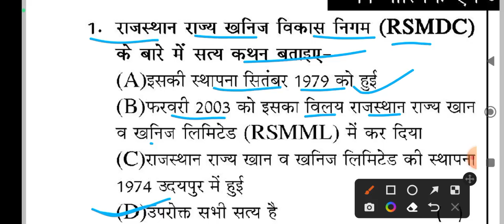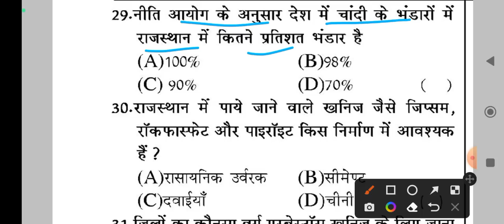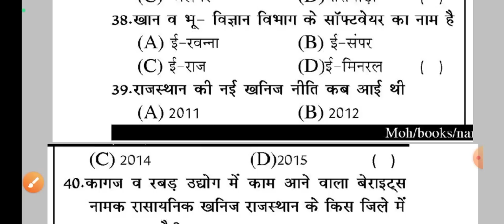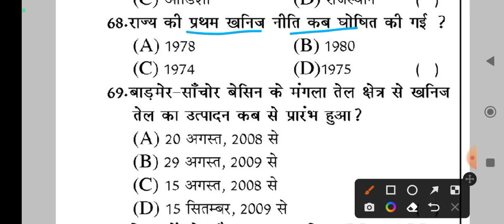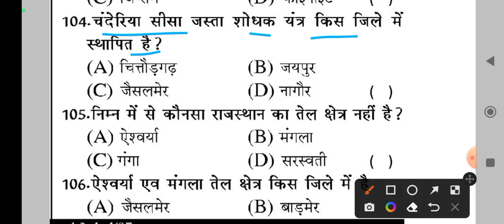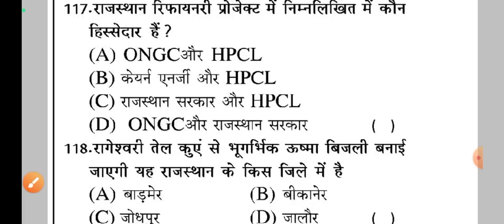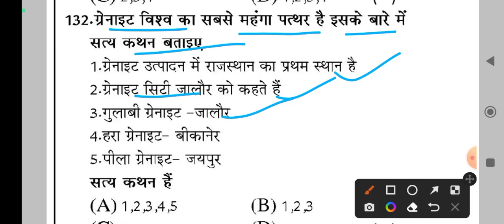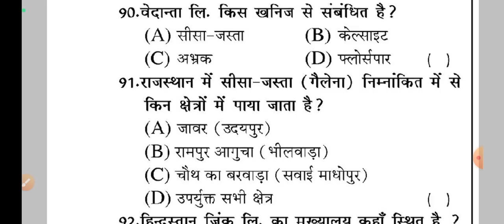नानक क्लासेस ब्रह्मास्त्र (5555+) पुस्तक का रिवीजन टॉपिक राजस्थान के खनिज